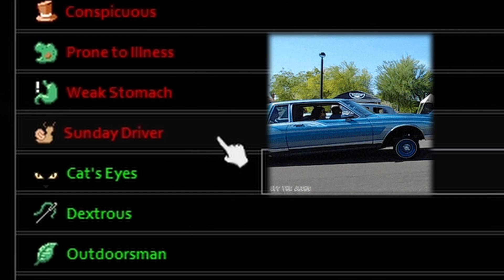average day in kentucky 50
With Mina Lopez Gone, it is now time for Misti Maguire to take on the mantle of the legendary survivor carpenter girlboss